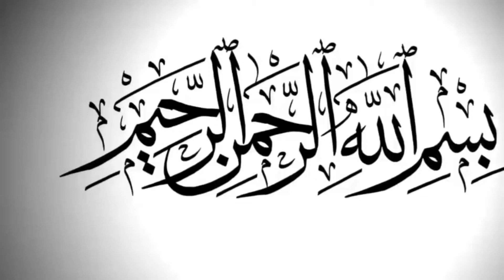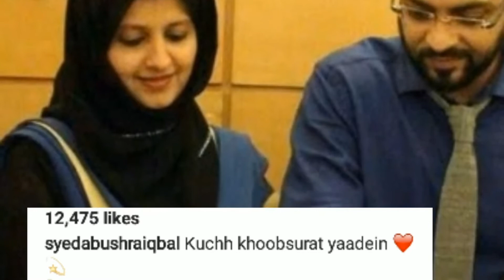Bushra Iqbal Share Emotional Video | aamir liaqauat | Urdu Fun Tv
⏩Welcome to " URDU FUN TV "